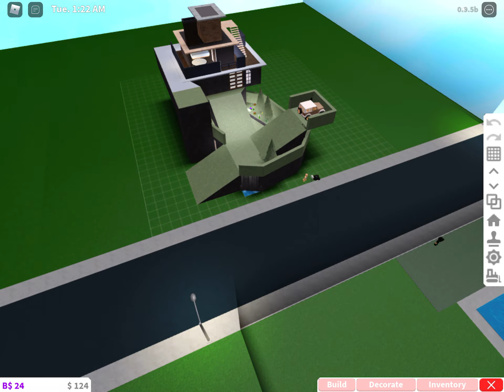My bloxburg house tour, fluffy lana!